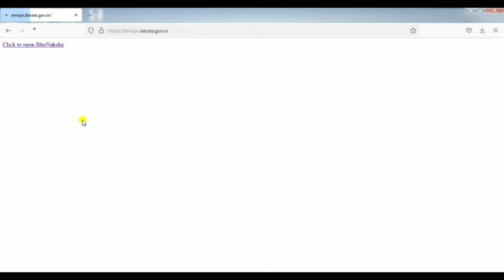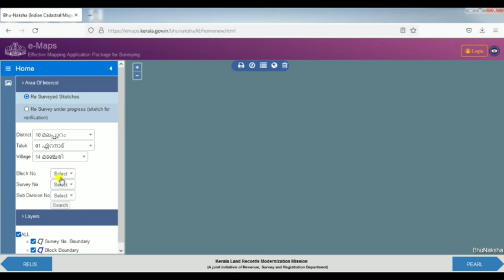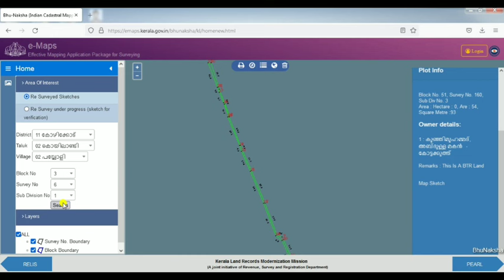VILLAGE FMB OR SKETCH free downloadMalayalam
FMB |VILLAGE MAP OR SKETCH |KERALA SURVEYOR|LAND SURVEY|MALAYALAM